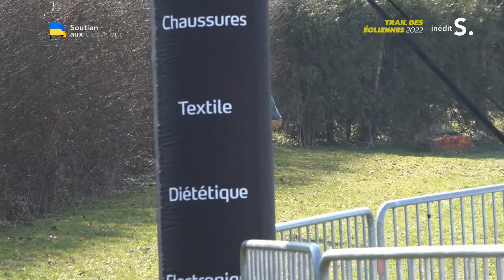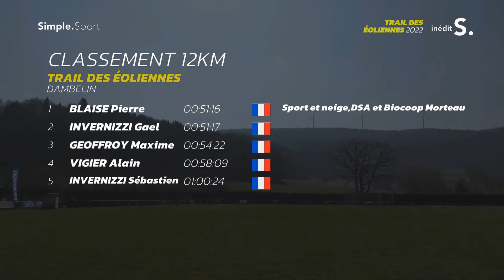Trail des Éoliennes 2022 S06.2022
Découvrez le Trail des Éoliennes qui a eu lieu ce matin depuis Dambelin.
Une course passionnante et intense !
Bravo aux gagnants et à l'organisation exemplaire!

[*une erreur s'est glissé dans l'annonce des résultats sur la vidéo à 9:44 il ne s'agit pas de ALLEMAND Marie mais de  FRANÇOIS Lucie]